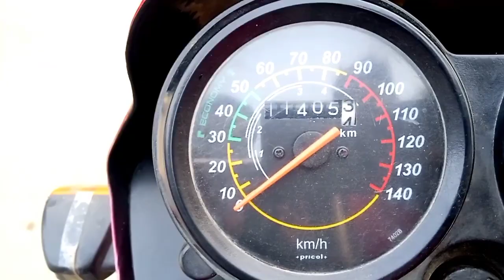Hero Honda motorcycle সীমিত কমদামে গাড়ি টি বিক্রি করা হবে।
বগুড়া
Shop Name: দুই বোন ট্রেডার্স